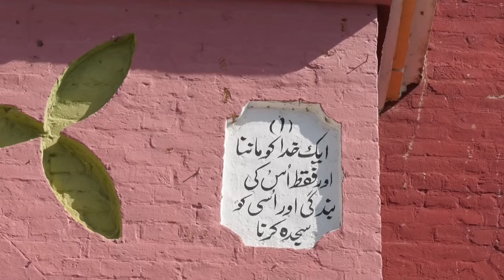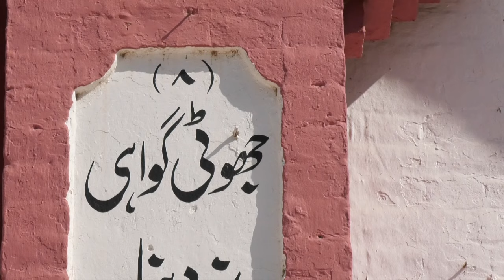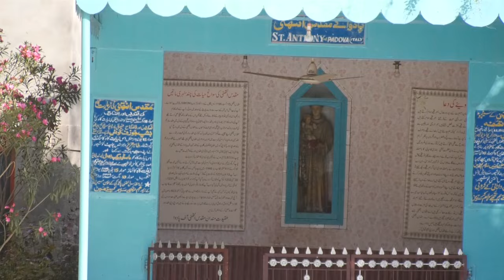'' History of the ancient church of Khushpur established since 1893 '' (National News Nama)